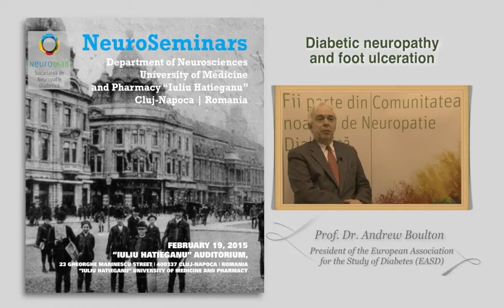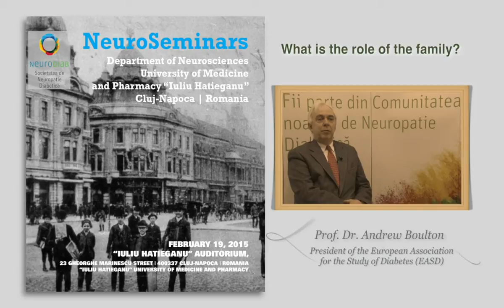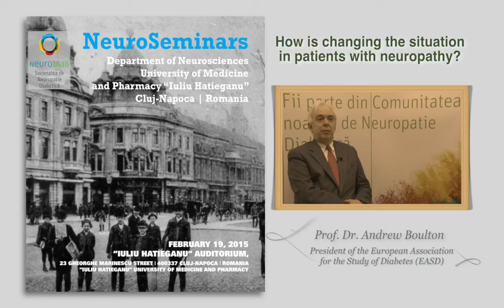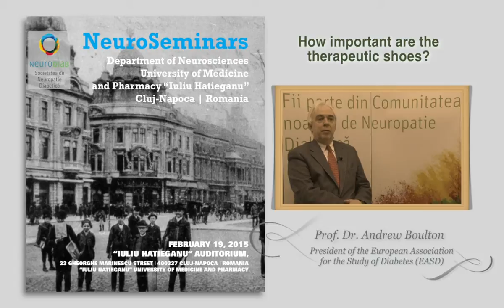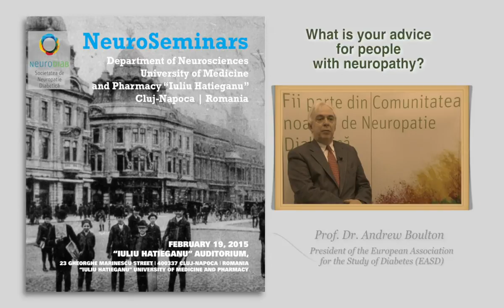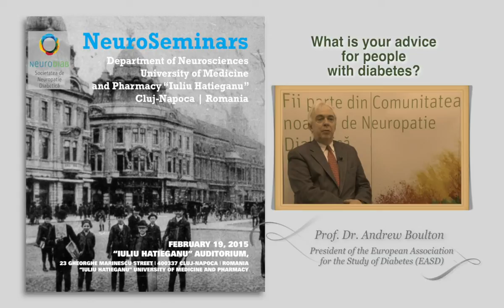Neuropatia diabetica si piciorul diabetic - prof.dr. Andrew Boulton (part II)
Prof.dr. Andrew Boulton, invitat special al Societatii de Neuropatie Diabetica, vorbeste despre neuropatia diabetica si piciorul diabetic la NeuroSeminars Cluj-Napoca 2015